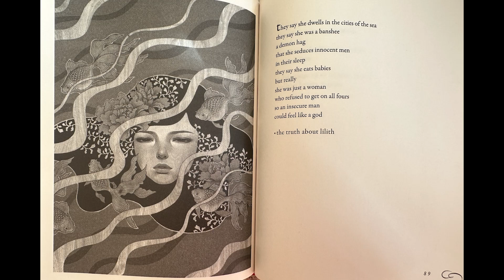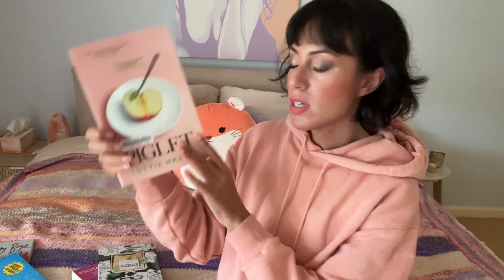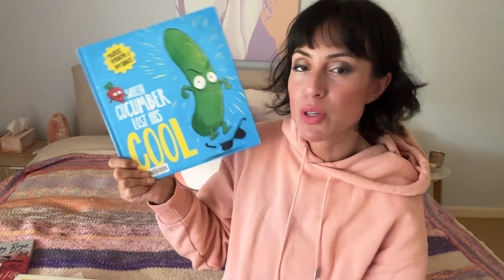bloody beloveds, poisonous paramours, devouring dates & more | april reading vlog | 6 books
What I read this week:

00:00 intro
00:50 The Position of Spoons
04:00 Pretty Boys Are Poisonous
10:50 Mouth Stories
12:00 Psychedelics of the Soul
12:30 Butcher & Blackbird
15:45 Glimmer of the Other